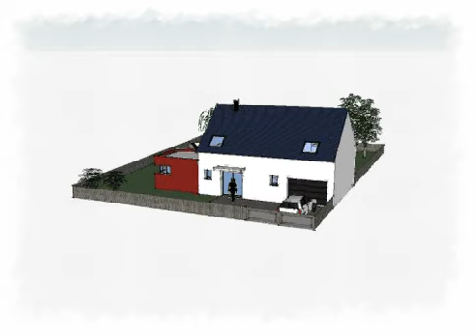Arteco Maison contemporaine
Maison 2 pents avec modules toit plat bois